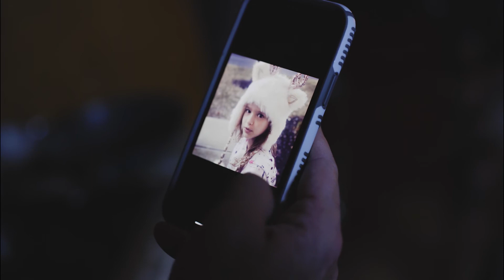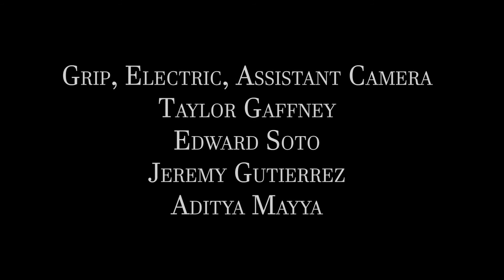Remember Marie (Short Film)(2020)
A middle aged man must confront his past when the thoughts and feelings of an old flame come back to his head and heart.